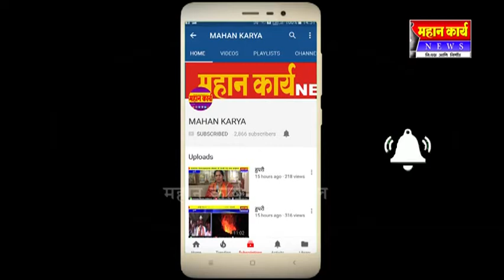शिरोळ मध्ये पत्रकार दिन उत्साहात साजरा